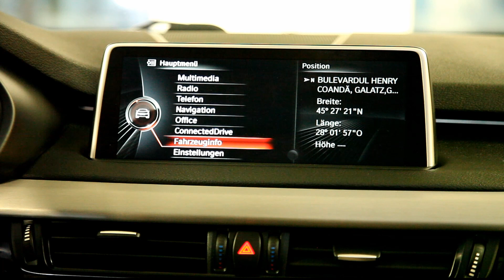BMW X5 in oferta LeasingAutomobile.ro